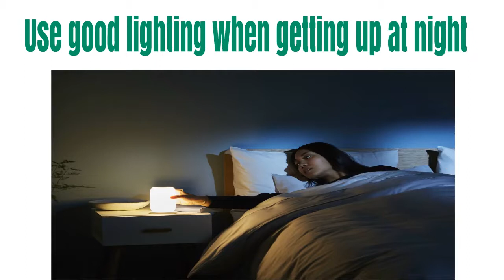Lifestyle Changes To Help Resolve Vertigo -Cure Vertigo Without Medicine